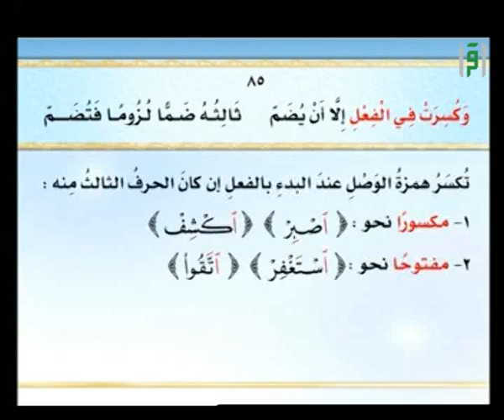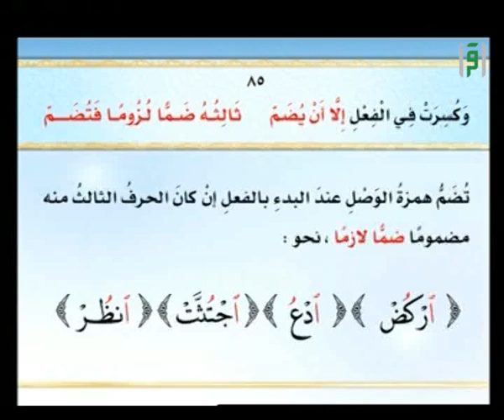الإتقان لتلاوة القرآن - سورة المائدة من 32 إلى 36 - الدكتور أيمن رشدي سويد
منظومة المفيد في التجويد